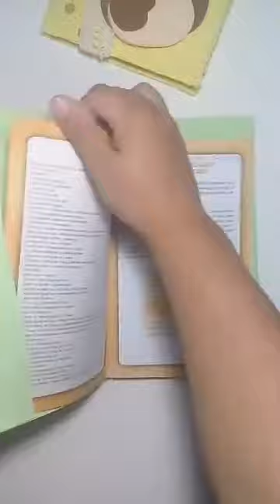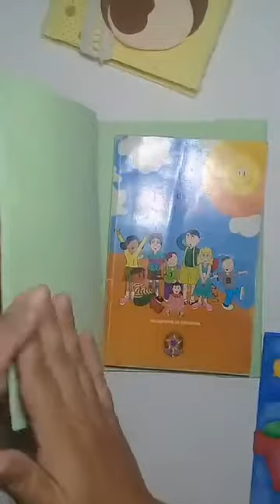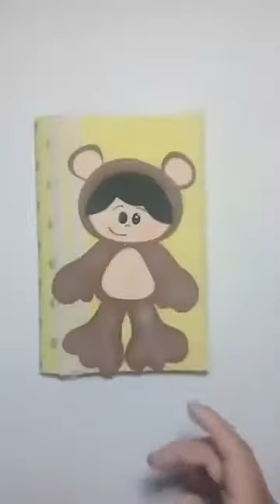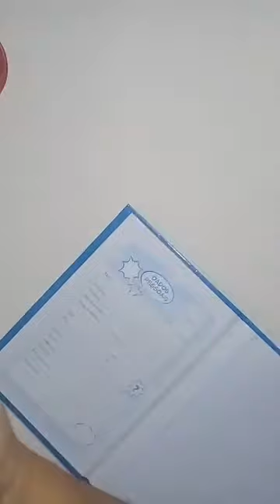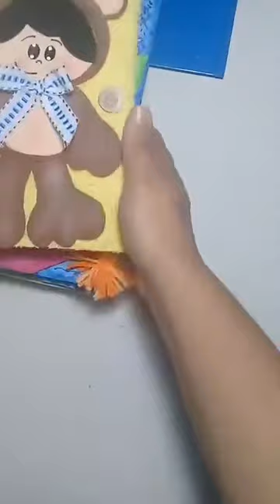CAPA DE CADERNO EMA EVA (URSINHO TED)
VÍDEO GRAVADO AO VIVO EM NOSSA PÁGINA!